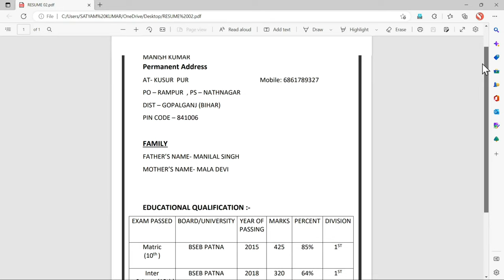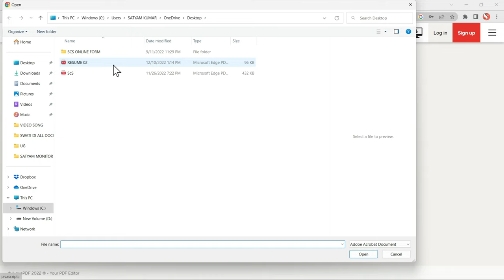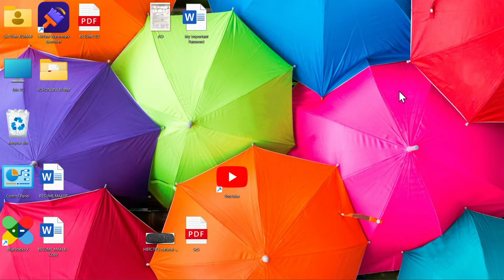किसी भी PDF File में पासवर्ड कैसे लगाएँ ? l How to lock PDF File without any app l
PDF पर पासवर्ड कैसे लगाएँ ?
इस विडिओ में हमने आपको बताया है कि आप किस तरह से किसी भी PDF फाइल में पासवर्ड लगा सकते हैं l और वो भी बिना किसी application या software कों install किए,   PDF में पासवर्ड लगाकर आप अपने PDF कों secure कर सकते हैं l @informersatyam

अगर आपको इसी तरह की informative video देखनी है तो हमारे इस चैनल कों subscribe कर लें , साथ ही साथ bell icon कों भी दबा दें , जिससे हमारी आने वाली विडिओ कि notification सबसे पहले आपतक पहुँच पाएं l